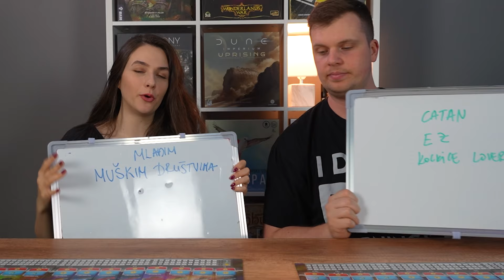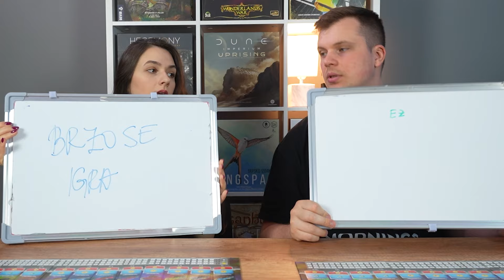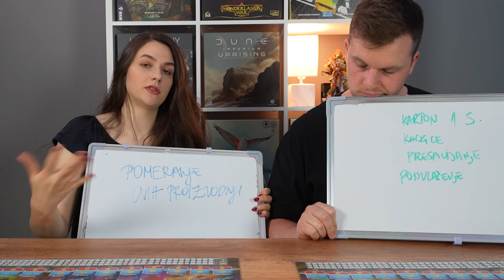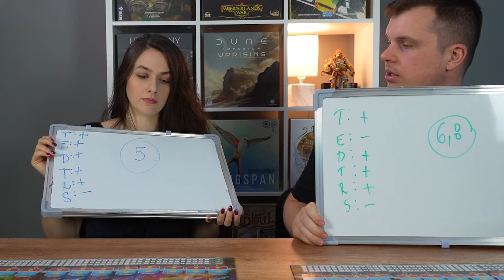Spojili dve Igre i Dobili - Space Base